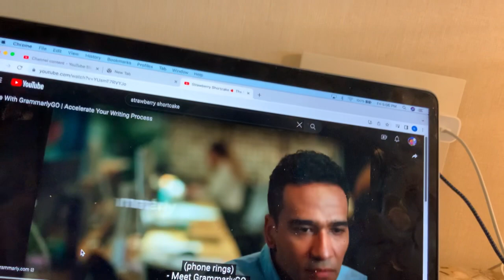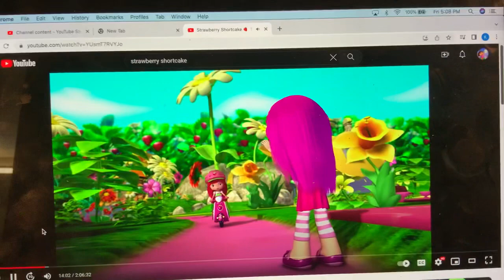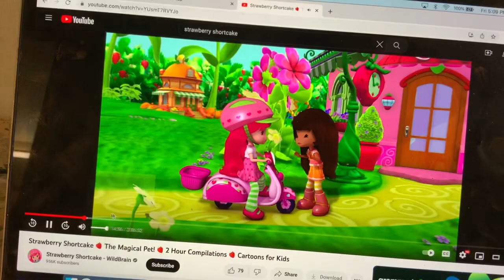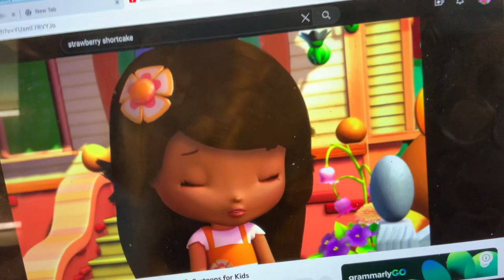Strawberry Shortcake - Disaster Frogs